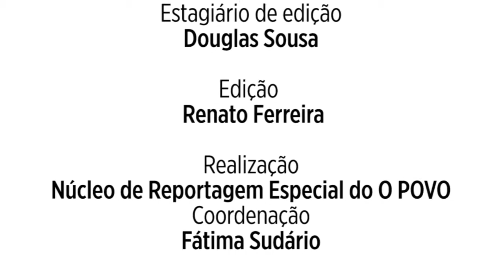Todo mundo teve infância - Episódio 3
"Todo mundo teve infância" é a websérie que reúne, em quatro episódios e seis teasers promocionais,depoimentos da coreógrafa e diretora da Edisca Dora Andrade, do jogador de futebol Mota, da pediatra Nicó Duarte, da empresária Patrícia Couto, do humorista e vereador Paulo Diógenes e do major da Polícia Militar Plauto de Lima. Convidados desta cobertura especial, eles revelam muito das crianças que um dia foram e do que ainda mantém delas em suas vidas adultas.